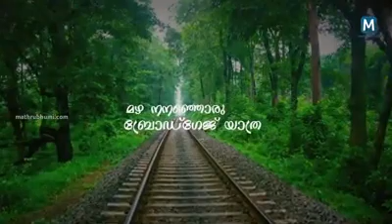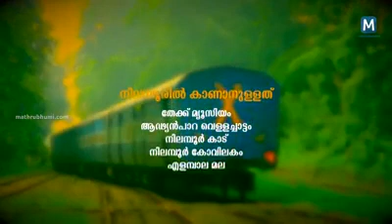മഴ നനഞ്ഞൊരു ബ്രോഡ് ഗേജ് യാത്ര NILAMBUR SHORNUR BROADGAUGE RAIL